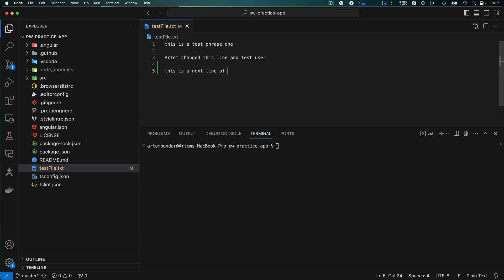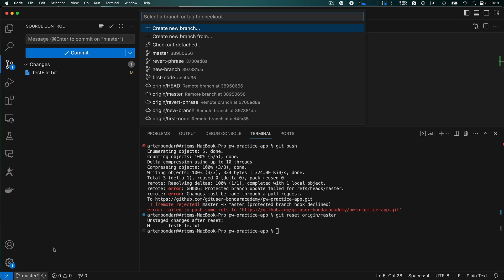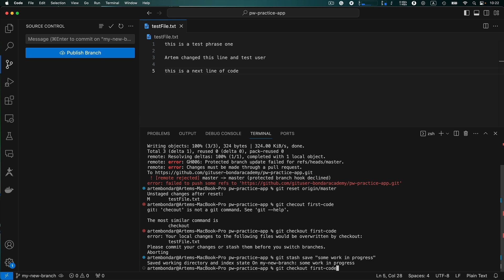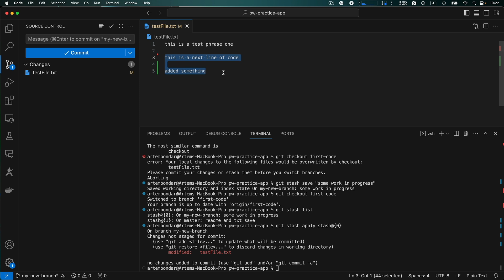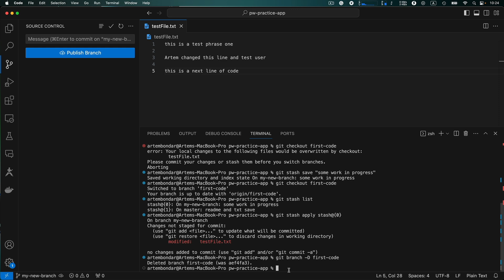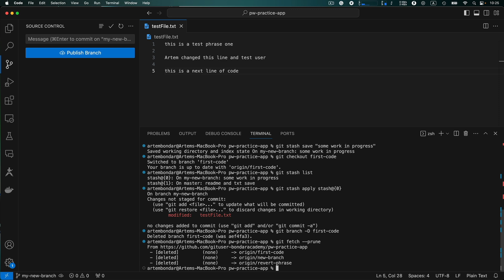Git and GitHub - Useful Tips: Reset origin master, git stash, and clean up old branches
In this lesson you will learn a few useful tips:
- How to revert accidental commit to the master branch
- How to switch to another branch without making a commit
- How to delete old, not needed local and remote branches

*Chapters:*
00:00 Lesson Overview
00:40 How to revert commit to the master branch
02:20 Git stash. Save changes to switch the branch
04:32 Delete old local git branches

*What is inside Bondar Academy?*
Bondar Academy is a leading platform for efficient education, designed to boost your technical skills and advance your career in Quality Assurance (QA). Our program features a balanced mix of pre-recorded lectures and live sessions, allowing each student to study at their own pace and at a time that suits them.

Our instructors are readily available on our Slack Workspace for support. Whether it's a quick question or a more complex issue requiring a Zoom call or Slack Huddle for screen sharing and live discussion, we're here to assist. Additionally, each class comes with a comprehensive question bank for self-assessment. Following each lecture, you have the opportunity to validate your understanding and readiness to progress to the next topic. You set the pace, and we provide the solutions to ensure you achieve your desired outcomes.